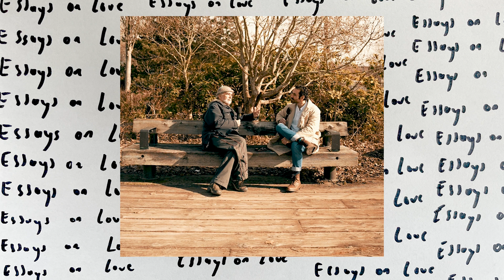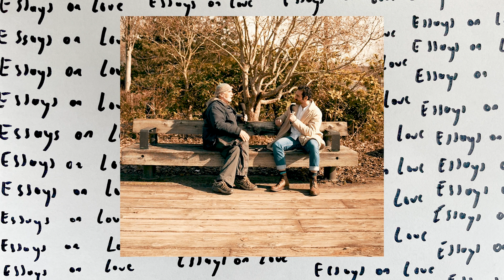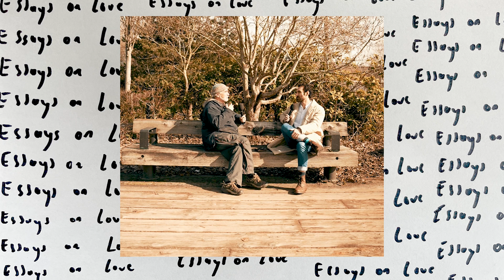Essays on Love | Episode 1| Zelik Segal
Meet Zelik.

Zelik is a 70-something year old retiree living in Vancouver who’s been married for twenty plus years.

Zelik is in love and I wanted to ask him what that means, how he found the courage to say ‘yes’ to love once he found it and what relationship building tools and practises he uses to continue growing in love.

I don’t have answers to any of these questions, and the older I get, the more I find myself flip-flopping between optimism and ambivalence and I’m hoping this series will help me (and maybe others) challenge my own doubts, one conversation at a time.